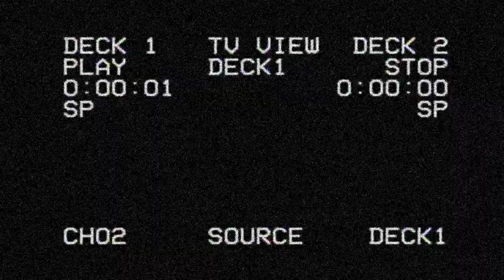4-Cylinder Heat and Feature - Houghton Lake, MI 2/26/22